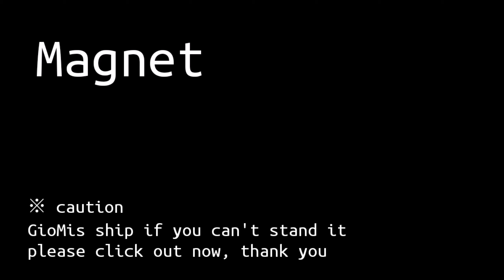[JJBA] //GioMis//Magnet [手描きジョジョ]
Magnet (cover) by Ono Kensho and Toriumi Kousuke

I found out Toriumi Kousuke and Onoken have a duet in ACTORS so let me present y'all my dedication for the ship.

※ This is my first time doing something like this sorry for the mistakes.
Also If you don't like this ship, it's your own problem so pls click out.-.